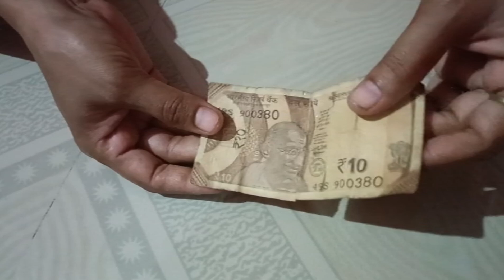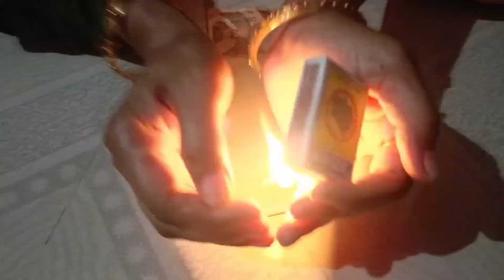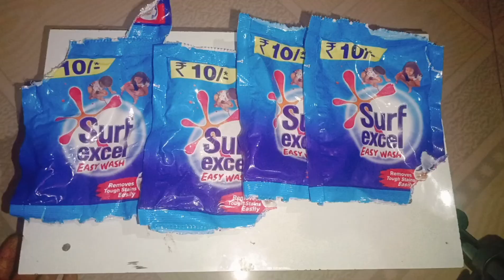एकदम नये टिप्स जिन्हें सभी जरूर देखेंबहुत ही कम आने वाली टिप्स#hack kitchen tips